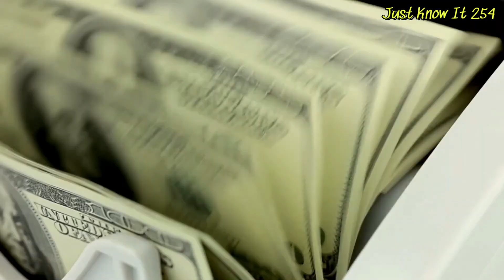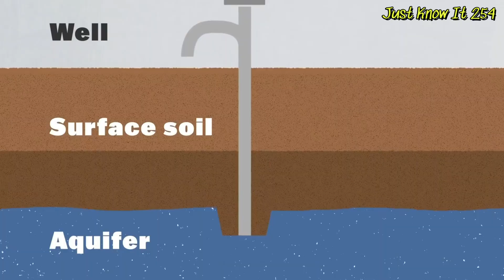Indonesia is Building a Giant Sea Wall Around Jakarta to Prevent it from Sinking...How it is going..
Indonesia's capital, Jakarta, is sinking really fast. At the rate of around 12 centimeters per year, unless something is done in a couple of years, the city could completely be underwater. But that doesn't necessarily have to happen. The Indonesian government is currently working to save its dear capital city, having revived plans to build a gigantic seawall around it. Known as the Garuda Seawall, they've put together a 40-year plan with an initial budget of a whopping 10.5 billion dollars. When completed, the seawall will be unlike anything the world has ever seen. So, stick around as we show you how Indonesia, through its seawall, plans to carry out this modern-day miracle.